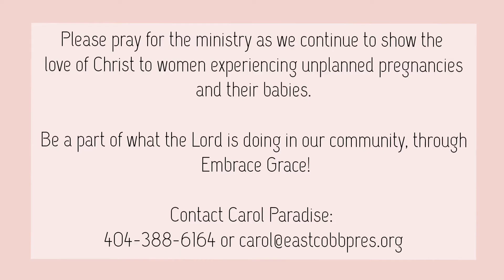Embrace Grace: Samantha's Story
Hear how God used ECPC's Embrace Grace support group to restore Samantha's faith and help her find support, healing, and forgiveness.
Embrace Grace provides support for teens and young women facing unexpected pregnancies or single parenthood. Find out more about how you can get involved or find help